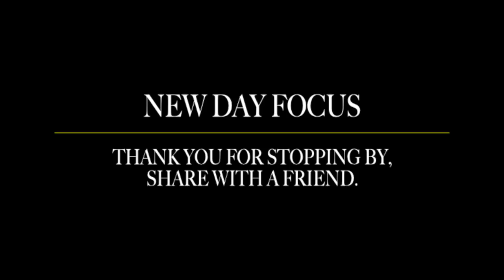THE ANSWER IS YOU - MICHAEL BERNARD BECKWITH - INSPIRATIONAL LIFE TALK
Thank you for listening, and keep your focus on what you love.

Michael Bernard Beckwith—sometimes referred to as Rev. Dr. Michael Beckwith—launched the Agape International Spiritual Center in 1986, where he remains founder and spiritual director. The Agape Center has now become a movement that transcends religious denominations. Over 9,000 local members are part of Agape, and Beck with counts among 1,000,000 friends of Agape internationally. It has always been important to him to maintain diversity in the Agape Center, culturally, spiritually and racially, and Michael Beckwith’s books communicate ideas and techniques that are applicable to everyone.

Dr. Michael Beckwith is also known for his extensive community outreach work, many of which focus on helping people in prison, those who are homeless, and children in need. His interest in peace and diversity also led him to address the United Nations General Assembly in 2012, and he is a sought after conference speaker for similar reasons.

He regularly lead seminar and meditation sessions on Michael Beckwith’s Life Visioning Process (which will be explored in further detail below), influenced by his unique approach to The Law of Attraction. Meanwhile, his numerous media appearances have included spots on The Oprah Winfrey Show and Larry King Live, where Michael Bernard Beckwith’s books were discussed.

FAIR-USE COPYRIGHT DISCLAIMER * Copyright Disclaimer Under Section 107 of the Copyright Act 1976, allowance is made for "fair use" for purposes such as criticism, commenting, news reporting, teaching, scholarship, and research. 1)This video has no negative impact on the original works 2)This video is also for teaching and inspirational purposes. 3)It is not transformative in nature.

New Day Focus does not own the rights to these images, videos and audio files.

thesecret gratitude lawofvibration successfully thinkandgrowrich successtip hustling grindmode dailyquotes successfull successmindset successo successtips gratidão successcoach successstory motivateme motivationalmonday leidoretorno leidaatração leiuniversal businessadvice askgaryvee garyvee love selfdevelopment sougrato successquote successdriven businessquote